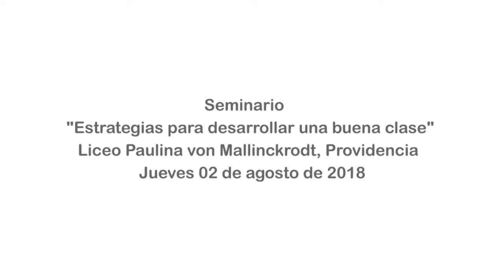Seminario “Estrategias para realizar buenas clases”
Panelistas del Seminario “Estrategias para realizar buenas clases”, realizado por la Fundación Irarrázaval el 02 de agosto en el Liceo Paulina von Mallinckrodt, Providencia, responden preguntas.

Participan:
Andrea Ruffinelli, académica e investigadora de la Universidad Alberto Hurtado.
Verónica González, Encargada de Soporte y Formación de Mentores y Profesores de Enseña Chile.
Eduardo Cortés,  profesor de Tecnología de la Escuela Industrial Ernesto Bertelsen Temple de Quillora. Ganador del Concurso Comparte tu Mejor Clase 2015 y Ganador del Premio Global Teacher Prize Chile 2017.
Modera Alfredo Zelaya, Director Ejecutivo de Grupo Educar.